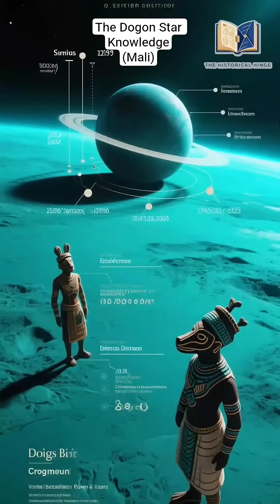The Dogon Star Knowledge (Mali) Pt 1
The Dogon people of Mali possess ancient astronomical knowledge that has fascinated scholars for decades.

Long before modern telescopes, the Dogon described Sirius B — a faint companion star to Sirius, invisible to the naked eye — with astonishing accuracy.

Their oral traditions speak of celestial beings called Nommo, said to have descended from the stars to share wisdom.

Was it pure observation, ancient science, or something beyond our understanding?

The mystery of the Dogon Star Knowledge still shines through time.